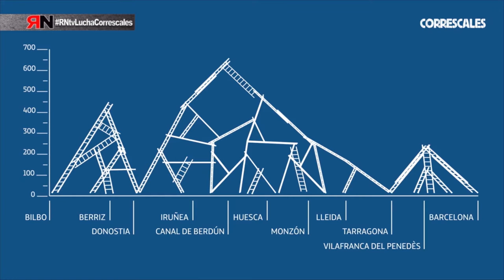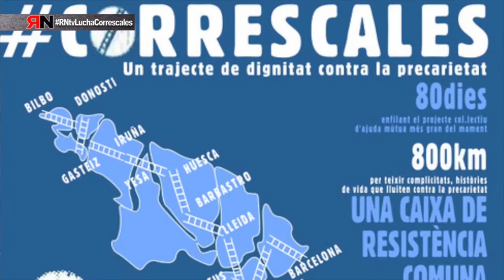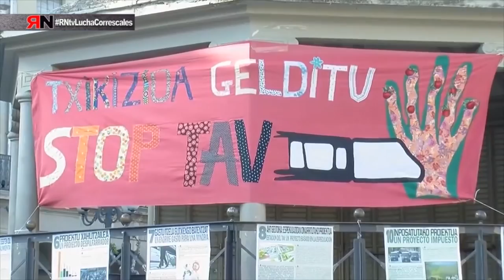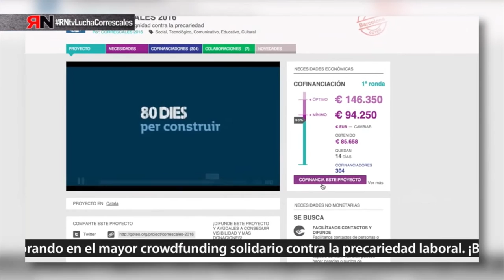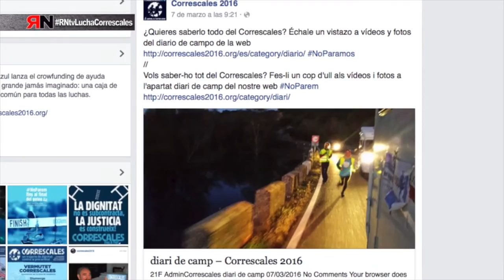RNtvLuchaCorrescales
Correscales, una carrera contra la precariedad